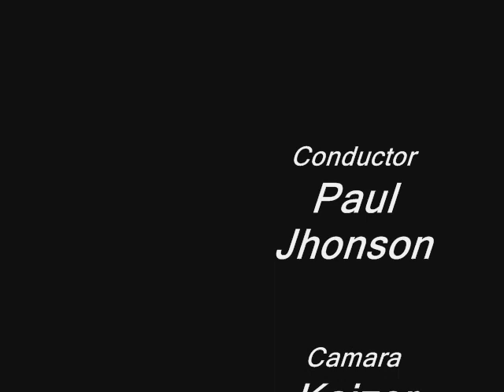Ford Escort RS 2000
WHILE REGISTERING DO NOT DELETE NUMBER: 90539286